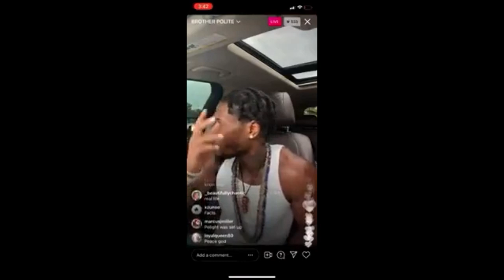Rashad Jamal speaks on the art of music that one releases vs The Artist themselves.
The full original link to this video is in the link down below show huge appreciation

Also check out Rashad Jamal videos mans speaking truth Bruv